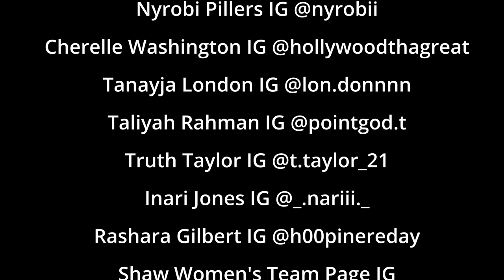Shaw University - Lady Bears Highlight Video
This is a highlight video of the Lady Bears (Shaw University) putting in work in the gym before their season started